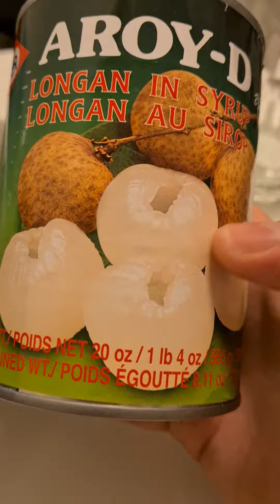Longan frukt skål med is